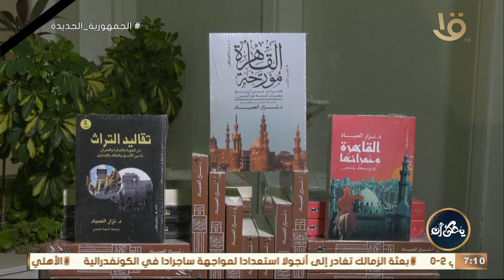يحكى أن يغطي ندوة مناقشة كتاب القاهرة مؤرخة من داخل مكتبة مصر العامة